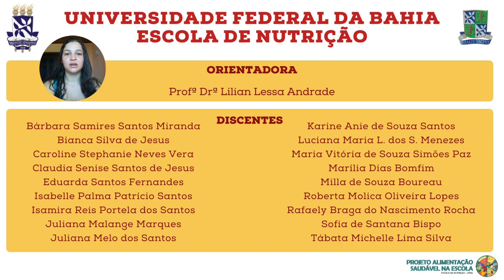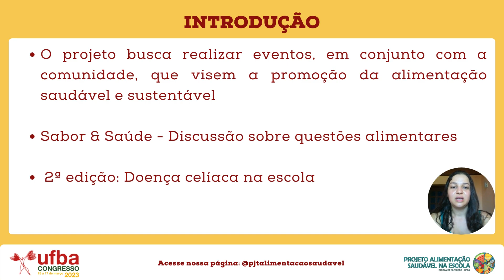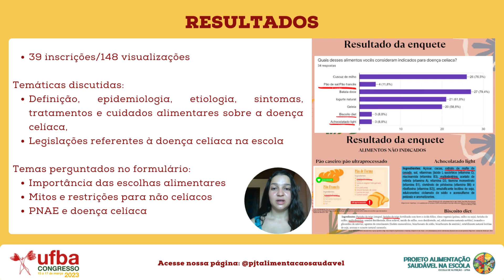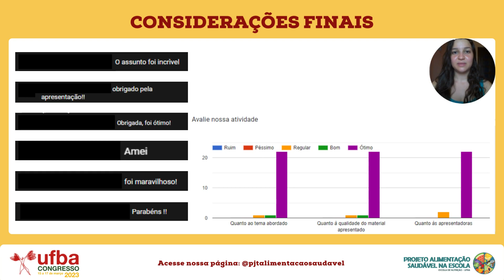Sabor e Saúde 2 - Doença Celíaca na Escola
Evento Sabor e Saúde 2 que teve como tema Doença Celíaca na Escola e que foi realizado pelo Projeto Alimentação Saudável na escola que tem como tutora a professora Lilian Lessa  . O evento ocorreu de forma remota e contou com a participação de professoras e alunas de Graduação da UFBA. Nele foram explicados os conceitos principais da doença celíaca e relatadas algumas experiências pessoais com o tema. Autoras: Sofia de Santana Bispo, Isamira Reis Portela dos Santos, Eduarda Santos Fernandes

Sabor e Saúde 2 Projeto Alimentação Saudável na Escola Doença Celíaca